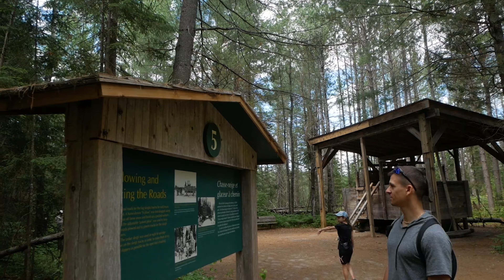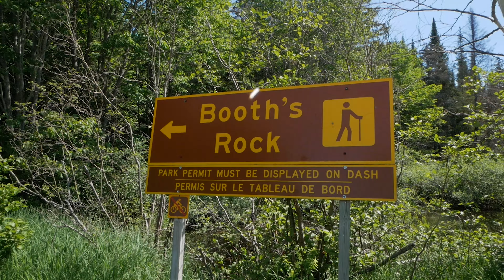Weekend at Algonquin Provincial Park, Ontario, Canada - June, 2021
0:00 going to the park
0:17 Algonquin Provincial Park - East Gate
0:29 Algonquin Logging Museum
2:29 Centennial Ridges Trail
4:29 Lookout Trail
5:24 Motel
5:40 Booth's Rock Trail
9:00 Rock Lake